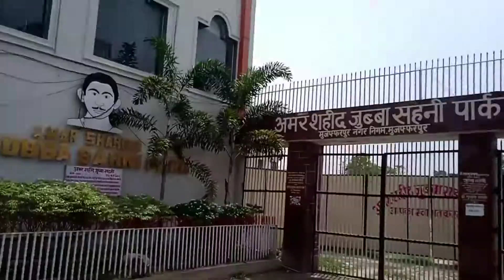Jubba Sahni Park Muzaffarpur ❤️||Lover Point 👩‍❤️‍👨 आईये पार्क घूमते है 😍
Jubba Sahni Park is a children's park located in the Mithanpura area of Muzaffarpur. The Park was named after the freedom fighter Jubba Sahni as a tribute.